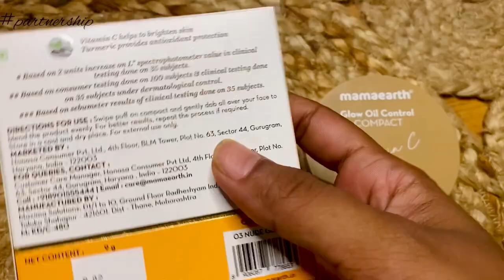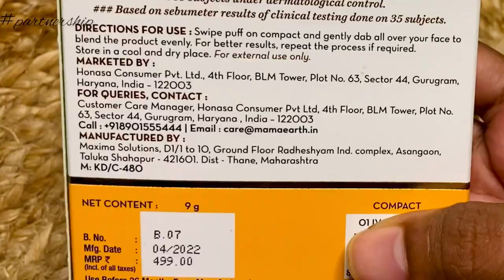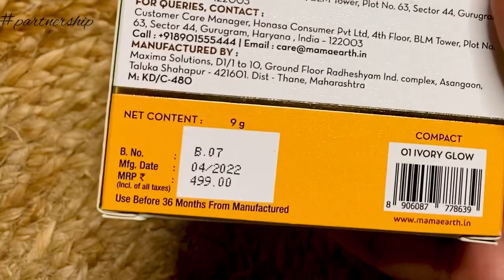Mamaearth’s Glow Oil Control Compact || talc-free||Vit-C || Sradhapanigrahi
Check out Mamaearth's amazing Glow Compact Powder.